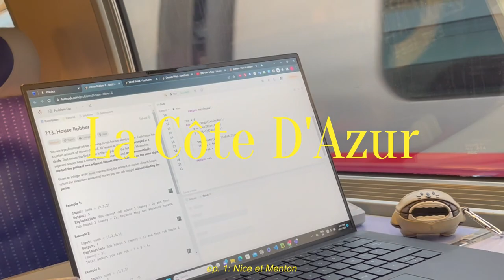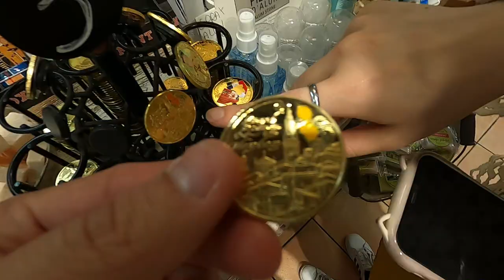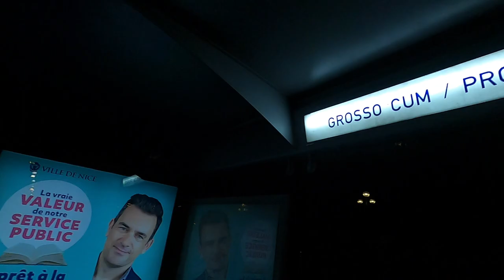miền nam nước pháp ⋆𐙚✨₊˚⊹♡~🥂⁺₊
hê lô mng, lại là tương phùng đây !!! mọi ng vẫn khỏe chứ?

lâu rùi ko gặp, đợt này tui stress quá nên lại qlai edit chill chill.. mong cả nhà có ai đang stress giống tui thì sẽ thấy đỡ hơn sau khi xiem =)) trong vlog lần này chúng tui sẽ đưa mng đi cùng đến miền nam nước pháp (❀❛ ֊ ❛„)♡

tui đi vào tháng đầu tháng 10 để phù hợp với lịch đi học đi làm của cả 2 đứa, nhưng không ngờ rằng thời điểm này lại siêu thích hợp do trời nắng đẹp nhưng lại ko quá nóng ૮₍´˶• . • ⑅ ₎ა

dạo này chúng tui đang chuẩn bị chuyển nhà, xem lại những chiếc footage này chỉ muốn chuyển hẳn đến nice thui hhahaa

tìm tui ở:
ig/threads (huhu chơi threads ik mng): @dearfuong

thui z đã hihi iu